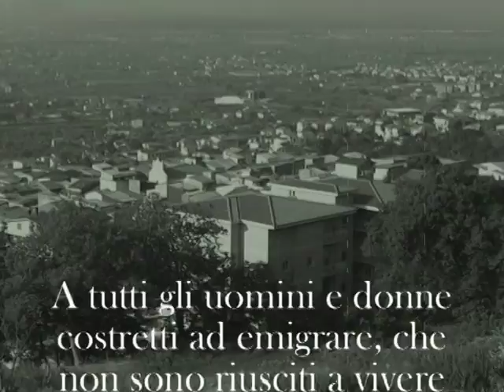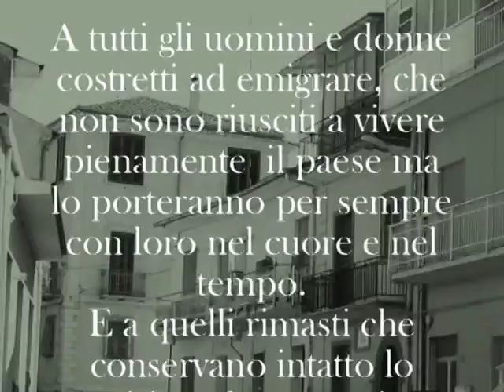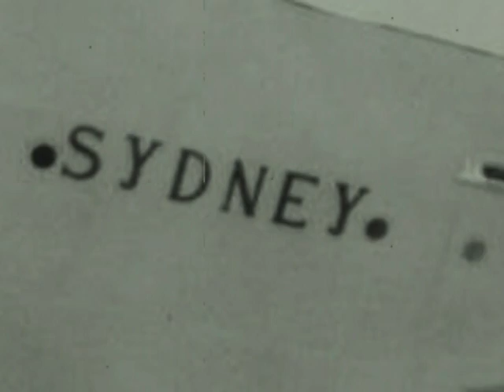Bella e la sua gente l'ultimo libro di tonino spena lamezia terme 18 gennaio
tonino spena narra parte della storia della gente di bella,con immagini di eventi personali,matrimoni funerali ecc.prima e dopo la seconda guerra mondiale, Bella è una parte della citta' di lamezia terme ex nicastro.